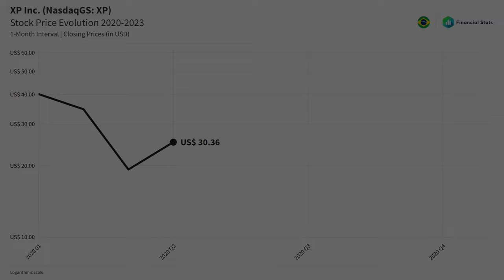XP INC. (XP) Stock Price Evolution (USD) 2020-2023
How much is XP Inc. (XP) stock costing today?
Where can I get more information about XP Inc. (XP) stock?

The evolution of the stock's market/close price (Monthly/in USD) over time.

Company: XP Inc. (NasdaqGS: XP)
Sector(s): Financial Services
Industry: Capital Markets
Interval: 1M
Currency: USD
Scale: Logarithmic
Data range: January 2020 - November 2023

Soundtrack by Matt Stewart-Evans - Disco Geeks

🎞️ CHAPTERS:
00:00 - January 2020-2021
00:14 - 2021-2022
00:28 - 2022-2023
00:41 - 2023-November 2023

Please, consult a professional investment advisor before making any investment decisions. The data and information contained in this video is for general information purposes only, may have approximate values, and may be changed or adjusted at any time._